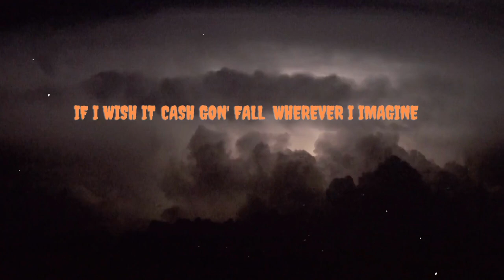Dominican Penguin - Conflict x Aphotic (with lyrics)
new ageeeeeeee